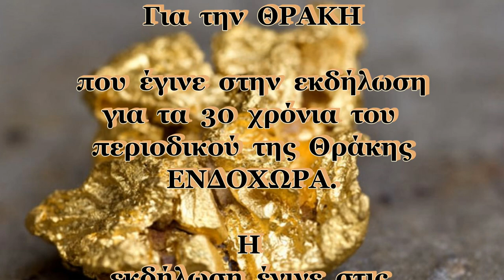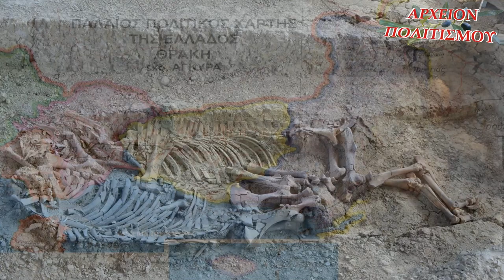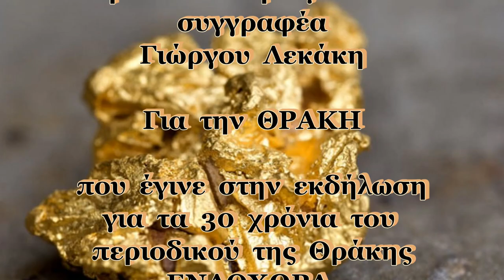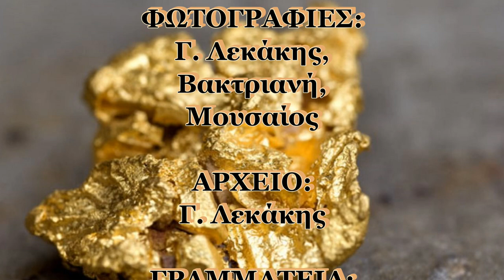Για την ΘΡΑΚΗ – Ομιλία του Γ Λεκάκη στα 30 χρόνια του περιοδικού ΕΝΔΟΧΩΡΑ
Το
ΑΡΧΕΙΟΝ ΠΟΛΙΤΙΣΜΟΥ
παρουσιάζει την ομιλία του συγγραφέα
Γιώργου Λεκάκη για την ΘΡΑΚΗ
που έγινε στην εκδήλωση
για τα 30 χρόνια που περιοδικού της Θράκης
ΕΝΔΟΧΩΡΑ.

Η εκδήλωση έγινε στις 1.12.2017
στο Polis Art cafe
εν Αθήναις.

ΚΑΜΕΡΕΣ:
Μουσαίος
Παναγ. Μπανταλάκης

ΗΧΟΣ-ΜΟΝΤΑΖ:
Παναγ. Μπανταλάκης

ΦΩΤΙΣΜΟΣ:
M. Tsik.

ΜΟΥΣΙΚΗ:
Αυτοσχεδιάζει με
Θρακιώτικη Λύρα ο
Γιώργος Μαυρίδης

ΦΩΤΟΓΡΑΦΙΕΣ:
Γ. Λεκάκης,
Βακτριανή,
Μουσαίος

ΑΡΧΕΙΟ:
Γ. Λεκάκης

ΓΡΑΜΜΑΤΕΙΑ:
Ό. Παπασταύρου

c+p
ΑΡΧΕΙΟΝ ΠΟΛΙΤΙΣΜΟΥ
2017